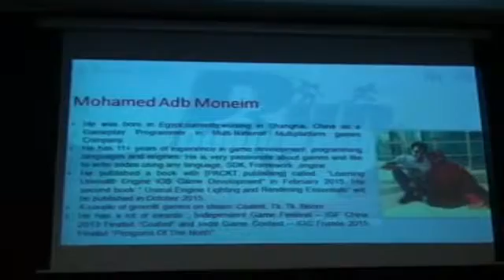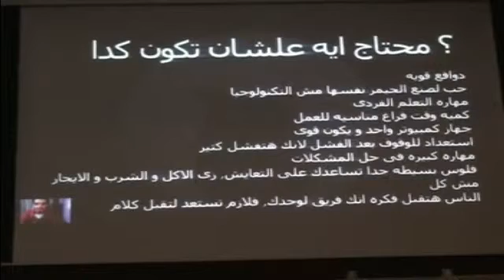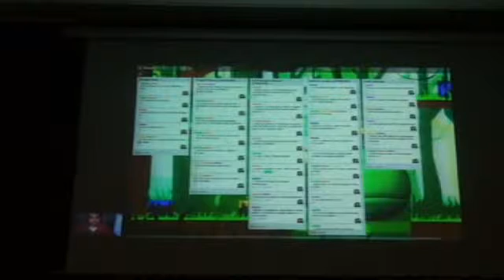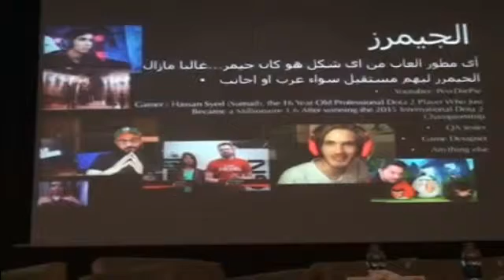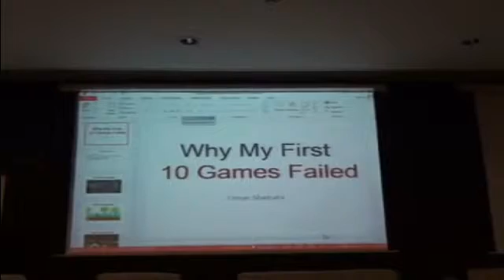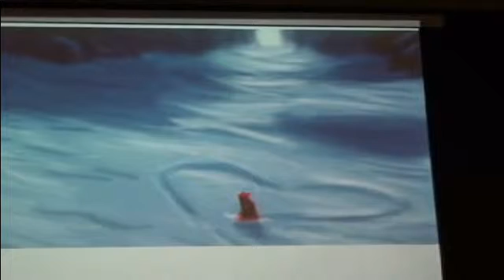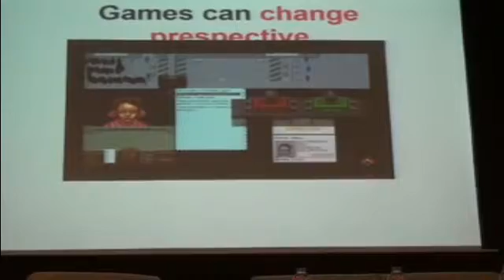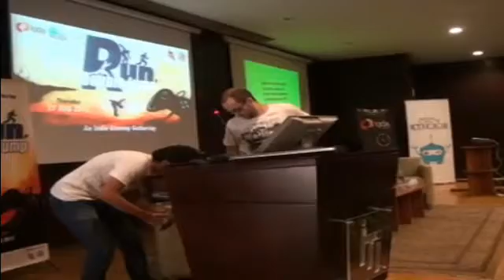Run Double Jump - Part V - "Goes Indie, as one person team" by Mohamed Abdel Moneim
The event was showcasing some of the games developed by Indie developers. Gamers were able to play and test games. In addition to the Indie Games Exhibit, there were 2 hours of sessions and a debate that was presented by pioneer Indie Developers locally and globally.
The event helped the Indie Developers to share their experiences and success stories as well as the obstacles that faced them in their careers.
The hard core gamers got aligned with games developed and produced by Egyptian Indie Developers.
This Networking was aiming to boost the Egyptian Gaming Industry by increasing the production of successful games.